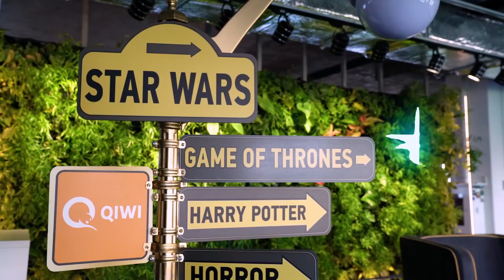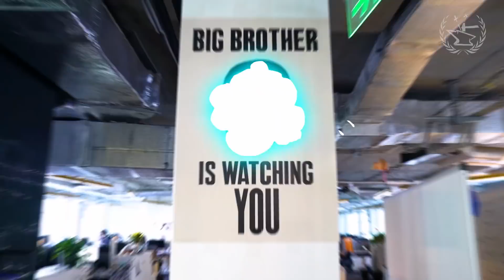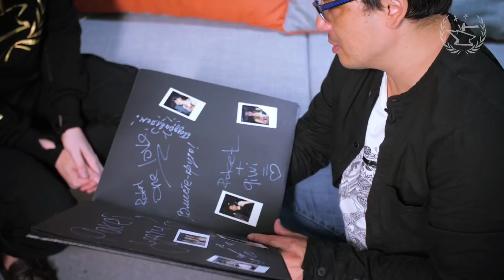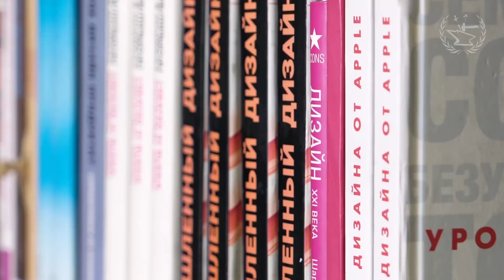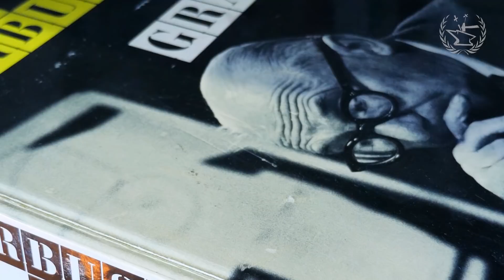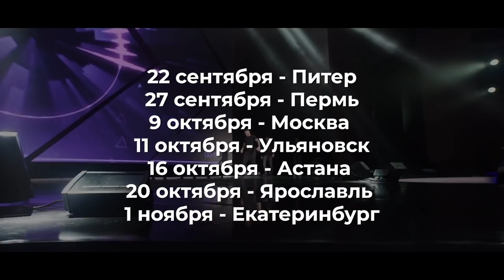СЕРГЕЙ СОЛОНИН: БИЗНЕС ЗАВТРАШНЕГО ДНЯ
Выпуск посвящённый теме Построение Бизнеса Завтрашнего Дня.

Миллиардер входящий в топ 200 Forbes,
Сергей Солонин @sergey.solonin.qiwi является акционером QIWI, UNiVERSAL UNIVERSE и Рокетбанк, а также ещё десятков различных проектов.

Илья Кусакин @ilyakusakin был приглашён для получения ответов на самые частые среди современных Предпринимателей вопросы, на которые Сергей Солонин отвечал раскрывая Историю своего становления, а также Пояснил в Деталях, как происходило Построение Команды и костяка.

Опережающие бизнес модели, постоянный мониторинг трендов и умение видеть тех Профессионалов, на которых делать ставку - все это характеризует имя Сергей Солонин.
Проект Люди Дела посвящён Развитию ТрудоЛюбия и Предпринимательства, а Илья Кусакин - начинающий интервьюер, относящийся к разряду практиков в бизнесе, занимавшийся построением таких брендов как Black Star, World Class. Фабрика Мебели 8 Марта, 1С Первый Бит - набирая опыт в Найме и Адаптации, а также в Современном Маркетинге,
Задался целью - получить его из рук самых успешных представителей самых разных индустрий на русскоговорящие пространстве, и не только.
Сергей Солонин прошёл многие этапы роста как Личность и как Бизнесмен, и именно об этих этапах он раскрывает в деталях, как в них не застрять тем, кто решился реализовать крупный бизнес.

На каждом этапе есть свои правила, которые Сергей принял решение принимая участие в таких передачах как Люди Дела - постепенно раскрыть.
Бизнес Тренинги и Семинары сменяются Шоу и Коучингами - и мы знаем наверняка, что опыт перенимать стоит исключительно у таких практиков как Сергей Солонин.

Автор проекта "Люди Дела" - Илья Кусакин @ilyakusakin бизнес-архитектор с 10 летним стажем.
Работал с компаниями: BLACK STAR, World Class, ПервыйБит, Фабрика мебели 8 марта, Чайхона №1

Отдел Лаборатория Бизнеса Будущего:    Павел  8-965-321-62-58
 Интеграция на YouTube канале:
Prodaction-канала:
Lion Krassilnikov Inst: @lion_art1
Aleksander Ermolich Inst: @aermolich
Ivan Firsov Inst: @ifirsov
Grigory Anikin Inst: @disport_msk
Albert Iskhakov inst: @by_bert
Yarkov Alexander inst: @alexanderyarkov